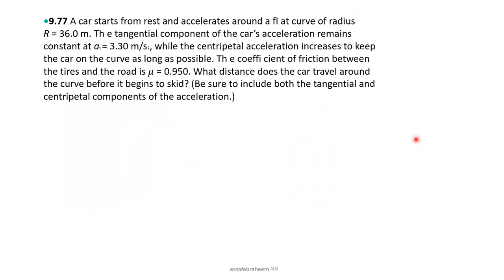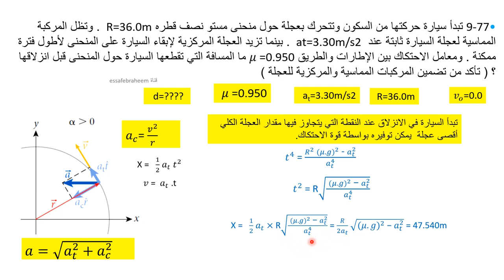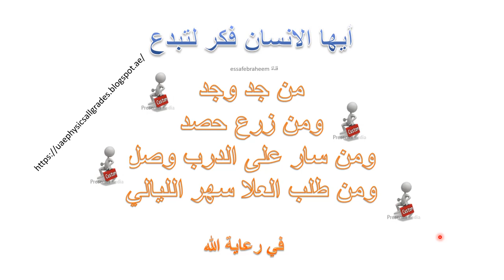فيزياء الحركة الدائرية الجزء 9 تدريبات إضافية77 AP Physics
•9.77 A car starts from rest and accelerates around a fl at curve of radius R = 36.0 m. Th e tangential component of the car’s acceleration remains constant at at = 3.30 m/s2, while the centripetal acceleration increases to keep the car on the curve as long as possible. Th e coeffi cient of friction between

the tires and the road is μ = 0.950. What distance does the car travel around the curve before it begins to skid? (Be sure to include both the tangential and centripetal components of the acceleration.)

9-77• تبدأ سيارة حركتها من السكون وتتحرك بعجلة حول منحنى مستو نصف قطره  R=36.0m . وتظل المركبة المماسية لعجلة السيارة ثابتة عند   at=3.30m/s2 . بينما تزيد العجلة المركزية لإبقاء السيارة على المنحنى لأطول فترة ممكنة . ومعامل الاحتكاك بين الإطارات والطريق μ =0.950 ما المسافة التي تقطعها السيارة حول المنحنى قبل انزلاقها ؟ ( تأكد من تضمين المركبات المماسية والمركزية للعجلة )